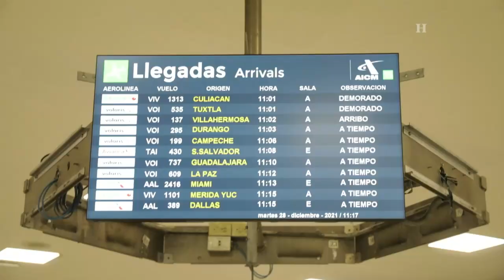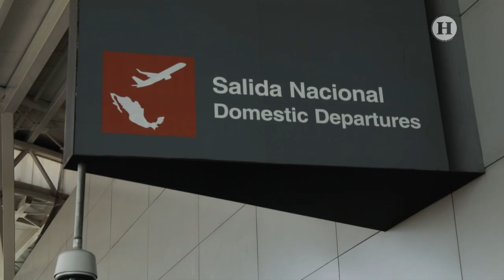Reportaje | ¡Caos total! Fiestas de fin de año provocan saturación en el AICM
Continúan las aglomeraciones en el Aeropuerto Internacional de la Ciudad de México debido a las fiestas de fin de año; algunos usuarios han tenido que esperar hasta tres horas para pasar migración sin respetar las medidas de prevención como la sana distancia.